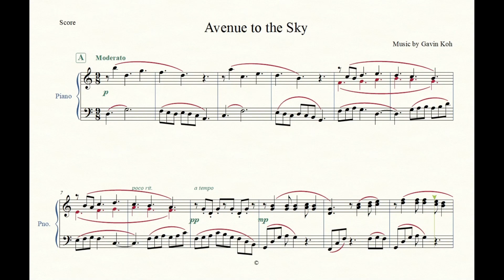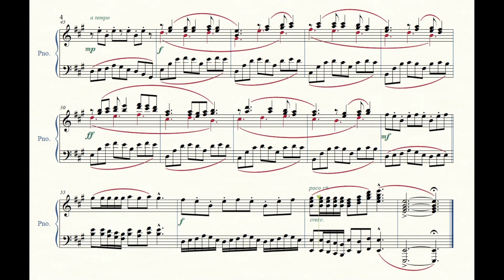Gavin Koh - Avenue to the Sky [Free Sheet Music Library #23]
Here is free sheet music #23, Avenue to the Sky. This piece was inspired by my recent holiday visit to a theme park in Malaysia. The free score can be obtained

Hope you enjoy playing this!

ps - Picture of the carnival ride can be found on Pixabay